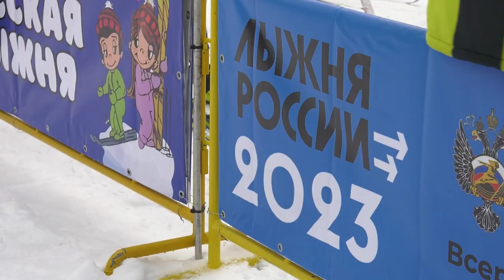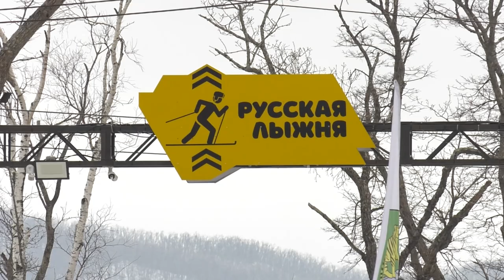«Лыжня России – 2023».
Тысячи любителей самого массового зимнего спорта в России стали участниками 41-й всероссийской гонки «Лыжня России – 2023». В Приморье мероприятие было организовано сразу в нескольких муниципалитетах, а принять участие в нем могли все желающие. Так, на острове Русский собрались более 500 лыжников, для которых было предусмотрено несколько дистанций – 10 км, 6 км, 2 км и 600 м.